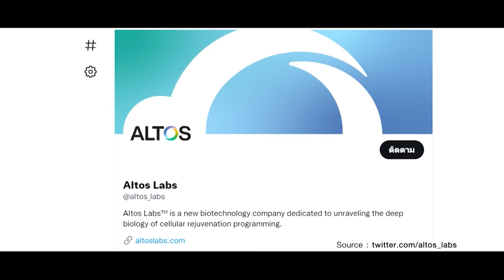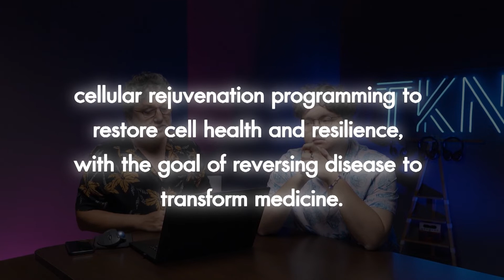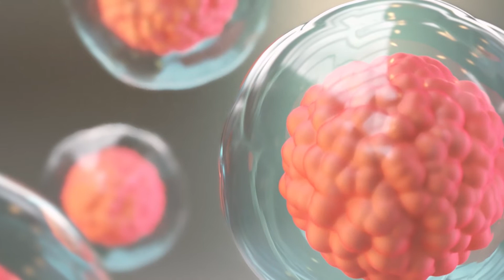Altos Labs กับการตามหาชีวิตอมตะ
ไม่ว่าจะในยุคไหนเราก็จะมีคนพยายามหาทางที่จะทำให้ตัวเองเป็นอมตะไม่แก่ไม่ตายเสมอ จึงไม่น่าแปลกใจนักที่ในเมื่อบริษัท “Altos Labs” จากซิลิคอนวัลเลย์ออกมาประกาศว่าพวกเขากำลังทำการทดลองที่สามารถทำให้คนกลับมาเป็นเด็กอีกครั้ง เรื่องราวของพวกเขากลับได้รับความสนใจเป็นอย่างมาก และดูเหมือนว่า Altos Labs จะตั้งเป้าในการสร้าง “ระบบวิธีการฟื้นฟูเซลล์ที่เสีย” ไปของมนุษย์เป็นหลัก ซึ่งแม้ว่ามันจะเป็นวิธีที่มีคนเคยคิดทำมาก่อนหลายคน แต่ก็ไม่มีใครเลยที่จะมีเงินสนับสนุนมากเท่า Altos Labs จะเป็นอย่างไรในอนาคตต้องติดตามกันต่อไปครับ